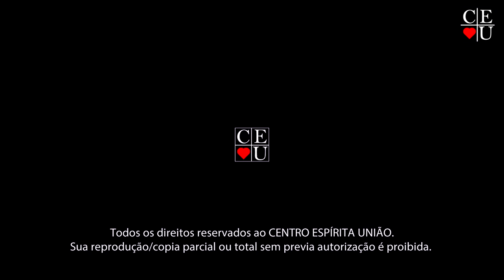João Batista, um espírito muito além da festa Junina -1/2, Plantão de Respostas com Gisela Alexandre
Apresentação: Gisela Alexandre
Tema: João Batista, um espírito muito além da festa Junina - 1/2
Tempo: 9:56
Parte: 1/2